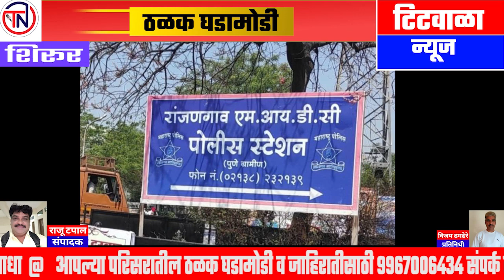करंजावणे येथून 50 वर्षीय विवाहीता बेपत्ता ...